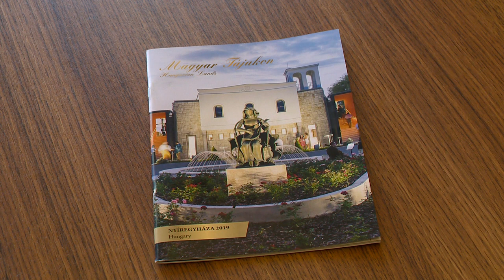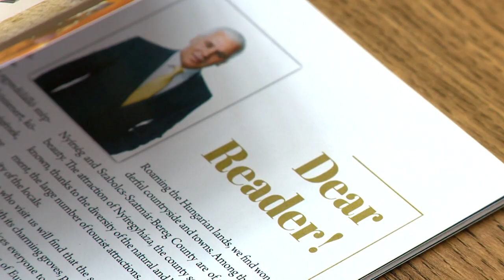Nemzetközi partnertalálkozó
Ciprusról, Görögországból és Portugáliából érkeztek pedagógusok és diákok Nyíregyházára egy Erasmus plusz projekt keretében. A húszmillió forintos pályázat lehetőséget biztosít a három vendégország és a nyíregyházi partneriskoláknak arra, hogy megismerjék egymás hazáját, kultúráját és betekintést nyerjenek az oktatási rendszereikbe. Ehhez a játékot hívják segítségül a mindennapi iskolai tevékenységekben.